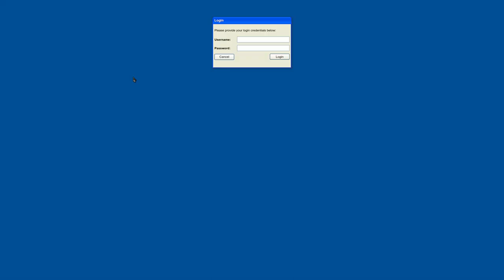Windows XP-style server control panel - bootup and X11 session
This is another short demo of the new boot/login screen, and improved X11 streaming application.

This is a website, written as a CGI-script with some Javascript, indended to be used as a server control panel/remote administration/personal cloud thing("SSH for the webbrowser").

Still very WIP, and don't use this to host anything public - VERY unsecure in default configuration.